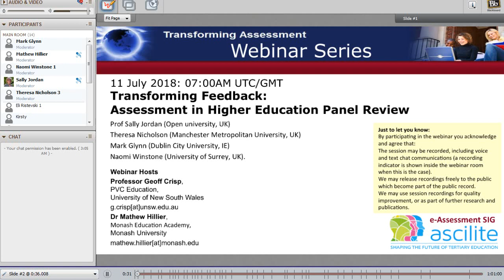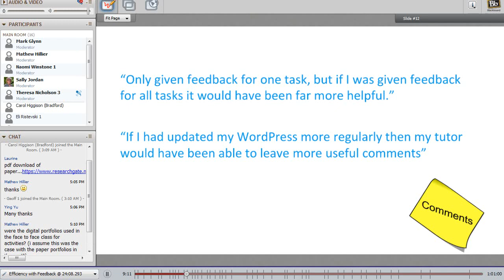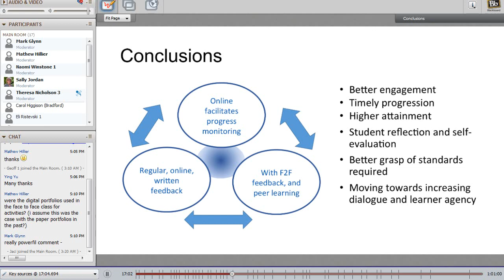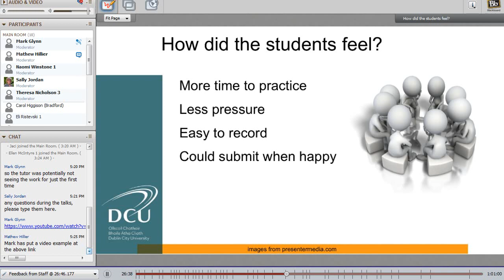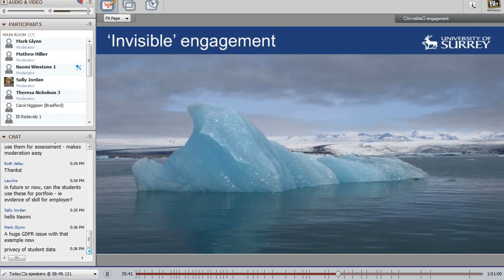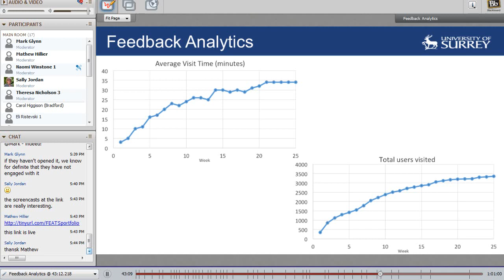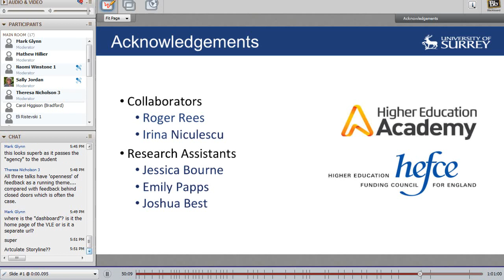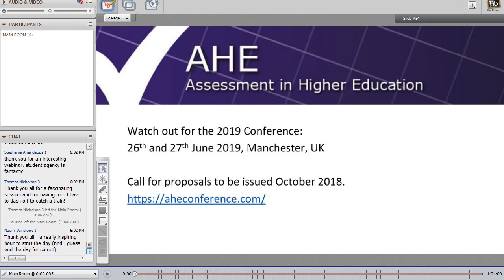Transforming Feedback (AHE 2018 Panel Review)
Transforming Assessment Webinar 11 July 2018
Panel Chair - Prof Sally Jordan (Open university, UK)

This is a joint webinar organised with the Assessment in Higher Education conference secretariat.

This 1 hour session featured selected speakers from the Assessment in Higher Education conference (Thursday 28 June 2018 Manchester, UK).

This session took the form of a panel style review of selected papers presented at the AHE2018 conference. Each panel member contributed to the discussion with a short overview of their presentation from the conference followed by questions and discussion between the panel and the webinar participants.

Panel Presenters:

1) Theresa Nicholson, Manchester Metropolitan University "Frequent rapid feedback, feed-forward, and peer learning, for enhancing student engagement in online portfolio assessment"
2) Mark Glynn, Dublin City University; Evelyn Kelleher Dublin City University; Colette Lyng, Beaumont Hospital, Dublin; Adele Keough, Dublin City University; Anna Kimmins Dublin City University; Patrick Doyle, Dublin City University (Mark to talk)  "VACS - Video Assessment of Clinical Skills".
3) Naomi Winstone and Emma Medland, University of Surrey (Naomi to talk) "Feedback footprints: Using learning analytics to support student engagement with, and learning from, feedback".

This session was hosted by Dr Mathew Hillier, Monash University, Australia starting 07:00AM UST/GMT. Duration 1 hour.